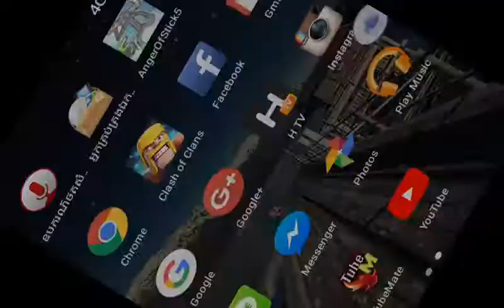លេងហ្គេមបាញ់គ្នាangerstick5modhack2018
នេះជាលីងdownload

Ouyada vprogame ដូចឆ្នឹងផង